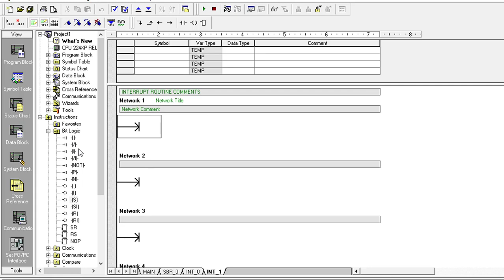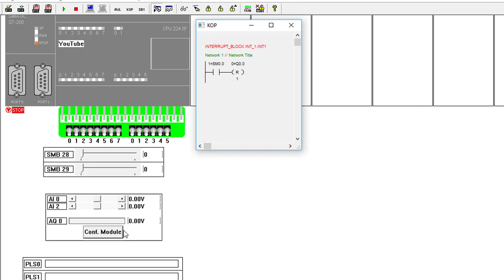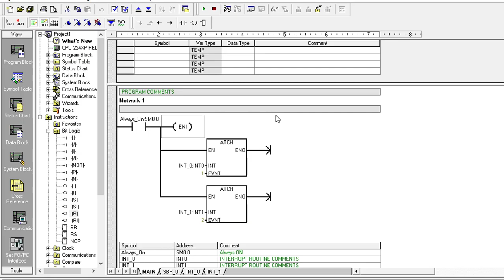#35/S7 200/interrupt (Arabic)